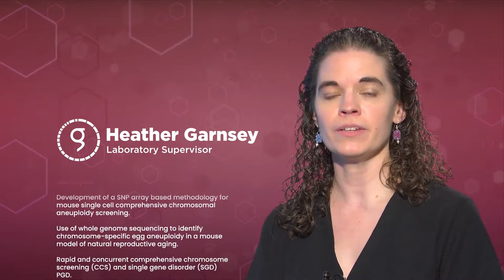Meet Heather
Meet Heather! She’s our Lab Supervisor and one of the powerhouses of our team.